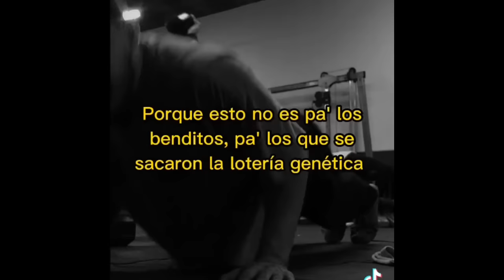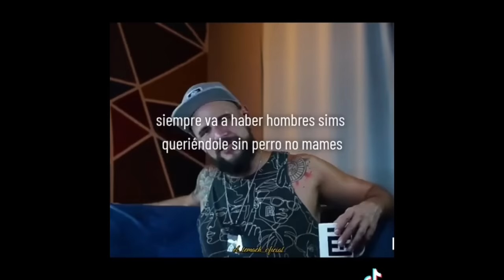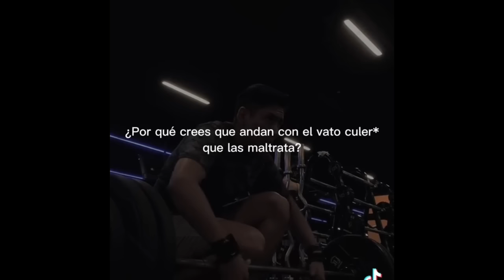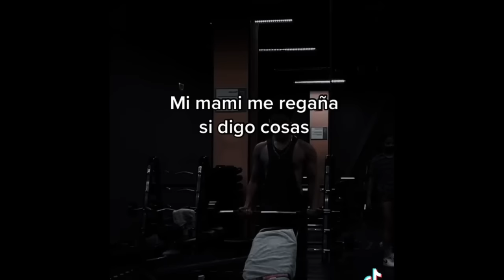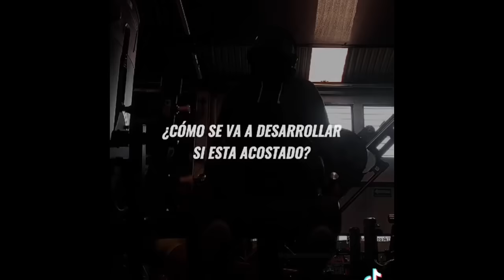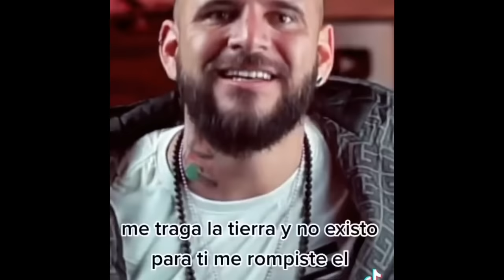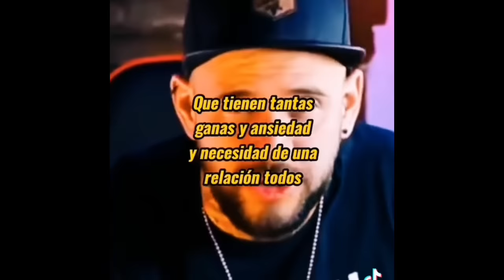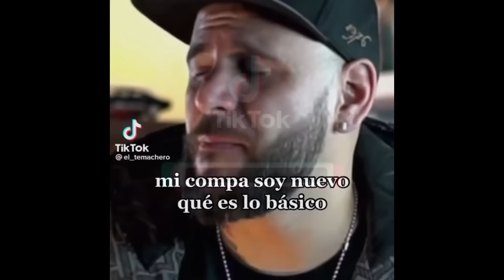40 minutos de motivación escuchando a temach para entrenar duro 🫡🫡🫡